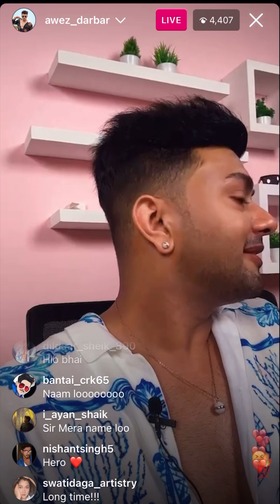Live Video of Awej Darwar Before entering in Bigg Boss OTT देखिए Awej Darwar के फ़ैन्स का कैसा रहा..